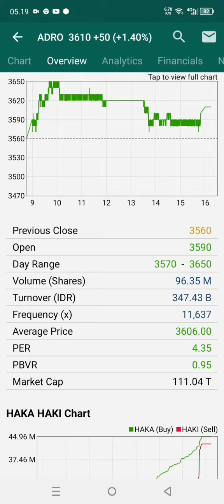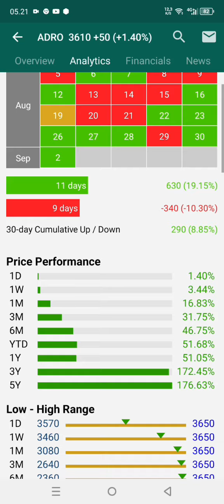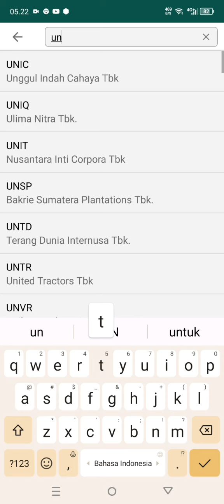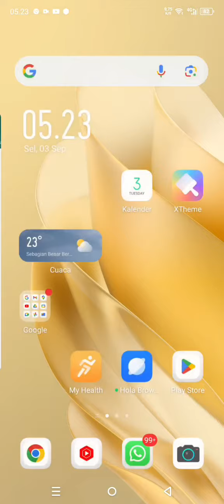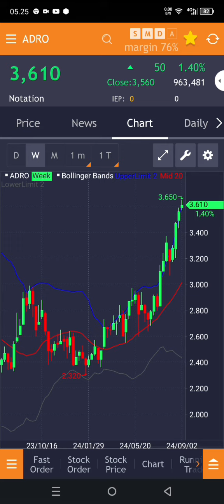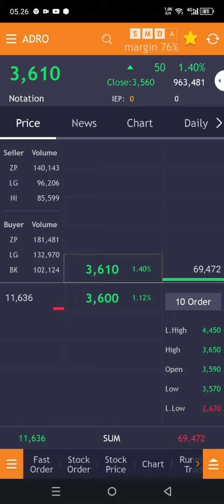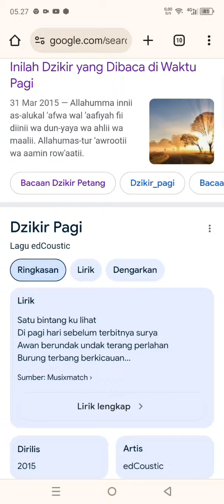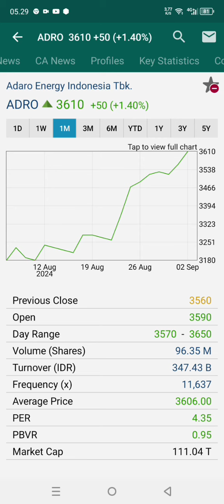Target Baru Saham Adro bisa sampai harga ini, jangan ketinggalan!!?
Target baru Adro bisa sampai harga ini